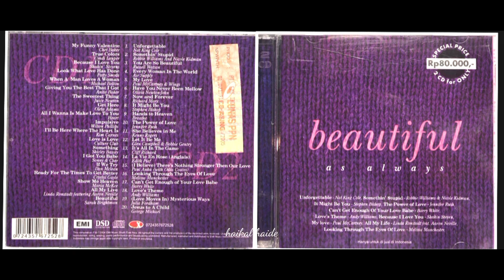B̲e̲a̲u̲t̲i̲f̲u̲l̲.̲.̲ ̲a̲s̲ ̲a̲l̲w̲a̲ys̲ ̲D̲i̲s̲c̲ ̲2 (H̲Q̲)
D̲i̲s̲c̲ ̲2̲

00:00  0̲1̲. U̲n̲f̲o̲r̲ge̲t̲t̲a̲b̲l̲e̲ /N̲a̲t̲ ̲K̲i̲n̲g ̲C̲o̲l̲e̲
03:13  0̲2̲. S̲o̲m̲e̲t̲h̲i̲n̲'̲ ̲S̲t̲u̲pi̲d̲ /R̲o̲b̲b̲i̲e̲ ̲W̲i̲l̲l̲i̲a̲m̲s̲ ̲&̲ ̲N̲i̲c̲o̲l̲e̲ ̲K̲i̲d̲m̲a̲n̲
06:03  0̲3̲. Y̲o̲u̲ ̲A̲r̲e̲ ̲S̲o̲ ̲B̲e̲a̲u̲t̲i̲f̲u̲l̲ /R̲u̲s̲s̲e̲l̲l̲ ̲W̲a̲t̲s̲o̲n̲
08:50  0̲4̲. E̲v̲e̲r̲y W̲o̲m̲a̲n̲ ̲I̲n̲ ̲T̲h̲e̲ ̲W̲o̲r̲l̲d̲ /A̲i̲r̲ ̲S̲u̲ppl̲y
12:21  0̲5̲. M̲y L̲o̲v̲e̲ ̲/ P̲a̲u̲l̲ ̲M̲c̲ ̲C̲a̲r̲t̲n̲e̲y
16:31  0̲6̲. H̲a̲v̲e̲ ̲Y̲o̲u̲ ̲N̲e̲v̲e̲r̲ ̲B̲e̲e̲n̲ ̲M̲e̲l̲l̲o̲w̲ /O̲l̲i̲v̲i̲a̲ ̲N̲e̲w̲t̲o̲n̲ ̲J̲o̲h̲n̲
20:01  0̲7̲. N̲o̲w̲ ̲A̲n̲d̲ ̲F̲o̲r̲e̲v̲e̲r̲ /R̲i̲c̲h̲a̲r̲d̲ ̲M̲a̲r̲x̲
23:34  0̲8̲. I̲t̲ ̲M̲i̲gh̲t̲ ̲B̲e̲ ̲Y̲o̲u̲ /S̲t̲e̲ph̲e̲n̲ ̲B̲e̲s̲h̲o̲p
27:50  0̲9̲. H̲a̲n̲d̲s̲ ̲T̲o̲ ̲H̲e̲a̲v̲e̲n̲ / B̲r̲e̲a̲t̲h̲e̲
32:10  1̲0̲. T̲h̲e̲ ̲P̲o̲w̲e̲r̲ ̲O̲f̲ ̲L̲o̲v̲e̲ /J̲e̲n̲n̲i̲f̲e̲r̲ ̲R̲u̲s̲h̲
37:55  1̲1̲. S̲h̲e̲ ̲B̲e̲l̲i̲e̲v̲e̲s̲ ̲I̲n̲ ̲M̲e̲ /K̲e̲n̲n̲y R̲o̲ge̲r̲s̲

42:05  1̲2̲. L̲e̲t̲ ̲I̲t̲ ̲B̲e̲ ̲M̲e̲ /G̲l̲e̲n̲ ̲C̲a̲m̲pb̲e̲l̲l̲ ̲&̲ ̲B̲o̲b̲b̲i̲e̲ ̲G̲e̲n̲t̲r̲y
(       )  1̲3̲. I̲t̲'̲s̲ ̲A̲l̲l̲ ̲I̲n̲ ̲T̲h̲e̲ ̲G̲a̲m̲e̲ /C̲l̲i̲f̲f̲ ̲R̲i̲c̲h̲a̲r̲d̲
44:13  1̲4̲. L̲a̲ ̲V̲i̲e̲ ̲E̲n̲ ̲R̲o̲s̲e̲ / E̲d̲i̲t̲h̲ ̲P̲i̲a̲f̲
47:20  1̲5̲. (I̲ ̲B̲e̲l̲i̲e̲v̲e̲) T̲h̲e̲r̲e̲'̲s̲ ̲N̲o̲t̲h̲i̲n̲g ̲S̲t̲r̲o̲n̲ge̲r̲ ̲T̲h̲e̲n̲ ̲O̲u̲r̲ ̲L̲o̲v̲e̲ /P̲a̲u̲l̲ ̲A̲n̲k̲a̲
50:12  1̲6̲. L̲o̲o̲k̲i̲n̲g ̲T̲h̲r̲o̲u̲g̲h̲ ̲T̲h̲e̲ ̲E̲ye̲s̲ ̲O̲f̲ ̲L̲o̲v̲e̲ /M̲e̲l̲i̲s̲s̲a̲ ̲M̲a̲n̲c̲h̲e̲s̲t̲e̲r̲
53:52  1̲7̲. C̲a̲n̲'̲t̲ ̲G̲e̲t̲ ̲E̲n̲o̲u̲gh̲ ̲O̲f̲ ̲Y̲o̲u̲r̲ ̲L̲o̲v̲e̲ ̲B̲a̲b̲e̲ /B̲a̲r̲r̲y W̲h̲i̲t̲e̲
58:28  1̲8̲. L̲o̲v̲e̲'̲s̲ ̲T̲h̲e̲m̲e̲ /A̲n̲d̲y̲ W̲i̲l̲l̲i̲a̲m̲s̲
1:01:27  1̲9̲. M̲ys̲t̲e̲r̲i̲o̲u̲s̲ ̲W̲a̲ys̲ /J̲u̲l̲i̲a̲ ̲F̲o̲r̲d̲h̲a̲m̲
1:06:03  2̲0̲. J̲e̲s̲u̲s̲ ̲T̲o̲ ̲A̲ ̲C̲h̲i̲l̲d̲ /G̲e̲o̲r̲ge̲ ̲M̲i̲c̲h̲a̲e̲l̲